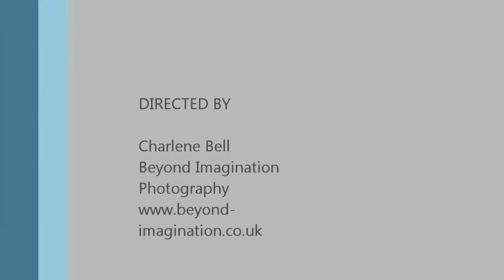Crookabeck Bed and Breakfast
A luxurious, tranquil and romantic B&B in Patterdale